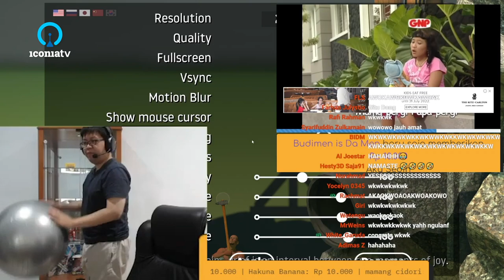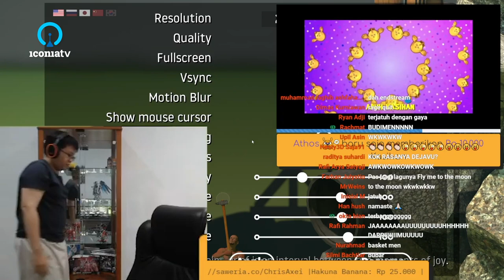Chris Axei Clip: Uh Kasian Dia